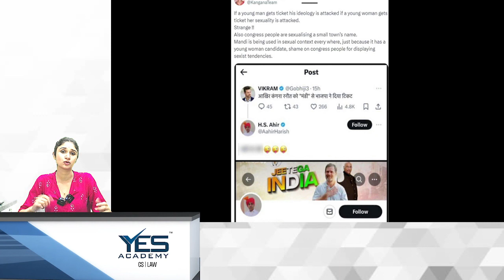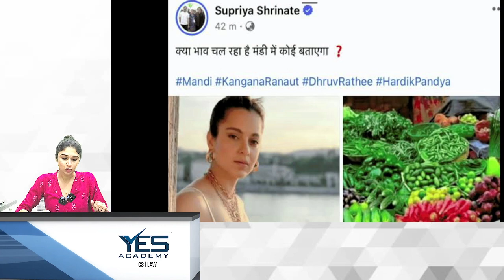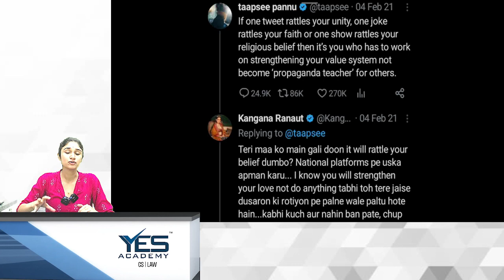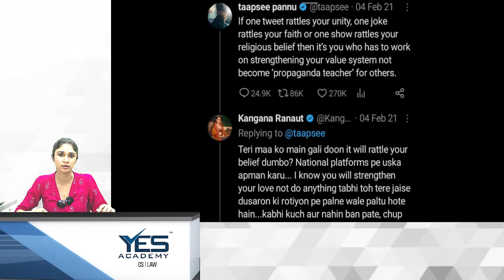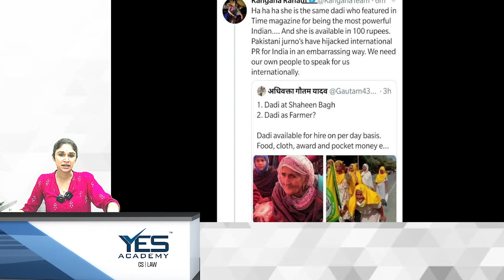Hypocrisy or Democracy? | Adv Vishishta Nayak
With barely 2 months left for perhaps the most important elections  which might decide what the next 70 years is going to be like for our country, Should the public attention be directed towards controversies such as Kangana's or towards deciding and thinking about, with all focus one can muster, what future they are going to decide for the country.

Video Lectures available for MHCET Law, DU LLB, CUET, CULEE, SLAT, LSAT, BVP LAW, NMIMS and all such other law entrance examinations.

yesacademy_official